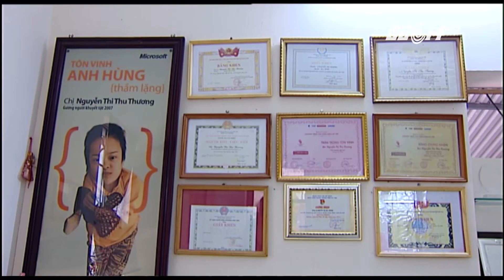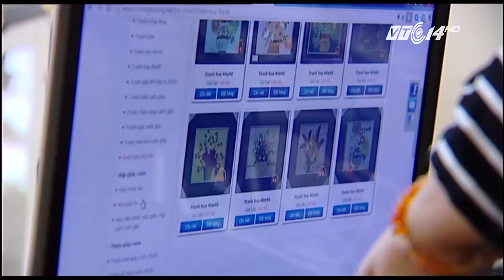(VTC14)_"Chúng tôi cần sự bình đẳng"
(VTC14) - Có không ít người khuyết tật tự vươn lên bằng nghị lực sống của chính mình, bởi với họ, người khuyết tật không cần sự thương hại mà chỉ cần sự bình đẳng trong cuộc sống. Tâm sự của một cô gái mắc bệnh xương thủy tinh Nguyễn Thị Thu Thương có thể sẽ làm thay đổi suy nghĩ của nhiều người trong chúng ta.